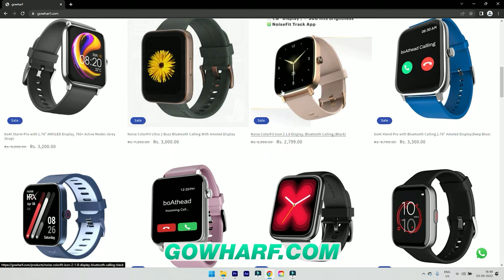Budget Wireless Bluetooth Earphones Under 500 | Best Bluetooth Neckband Headset Under 500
Budget Wireless Bluetooth Earphones Under 500

Love & Respect